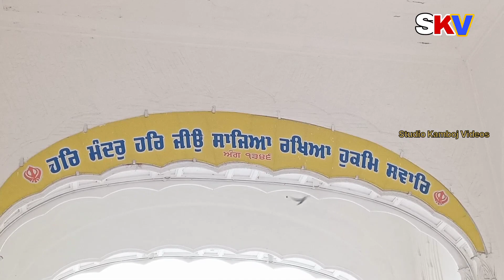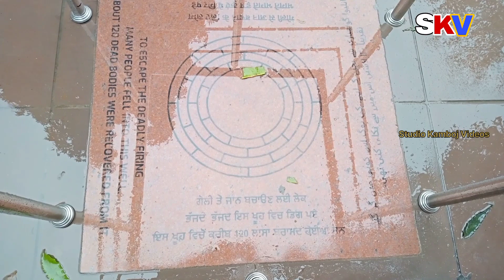Sifti Da Ghar Shri Amritsar Sahib ji